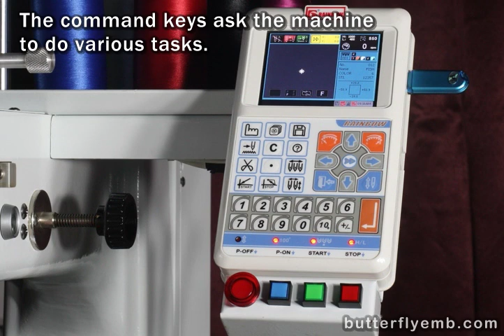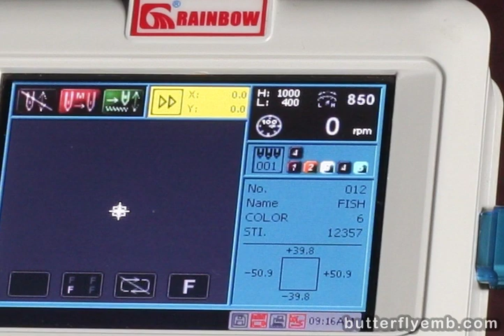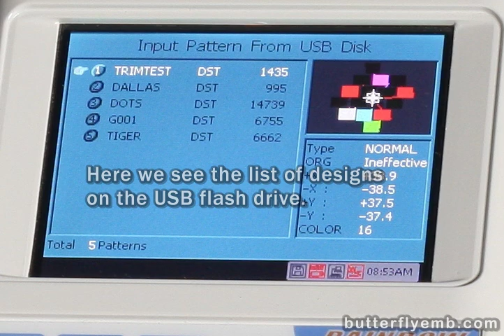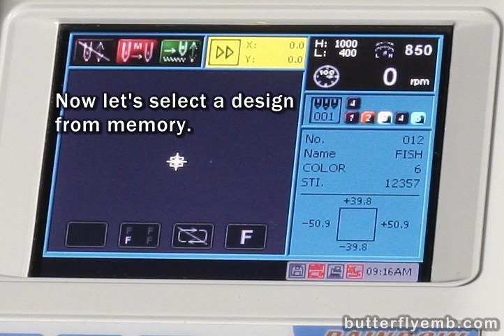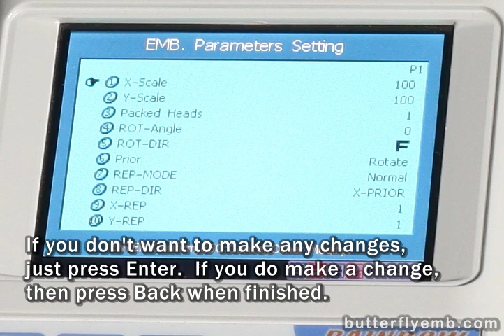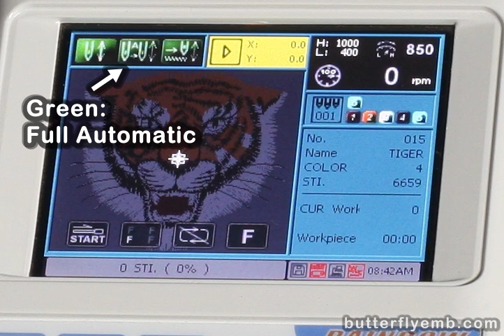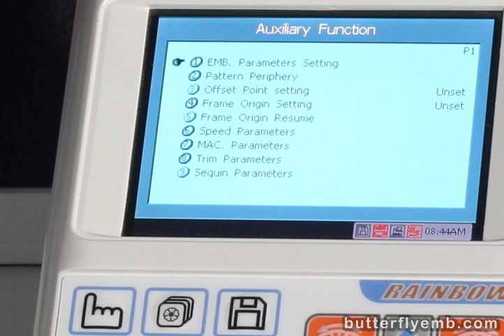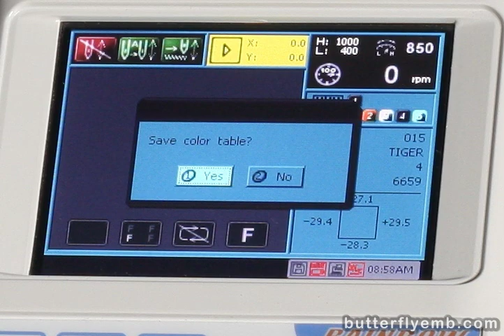Butterfly Control Panel 2012-earlier (see newer video): Butterfly Embroidery Machine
This original 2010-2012 video (non-widescreen) is still useful and shows the buttons a little better than the latest video;  however, some operations and menus have been updated, even between the 2010 and 2012 models, so there are many minor differences.

Otherwise, both videos show much of the same Control Panel basic operations for the Butterfly single-head embroidery machine.

See our other videos in our Youtube channel, or visit us

Button overview: 0:53
Loading from the USB stick: 2:59
Selecting from memory: 6:23
Color change mode: 9:23
Color change sequence: 11:04
Matching screen color to thread color: 12:03